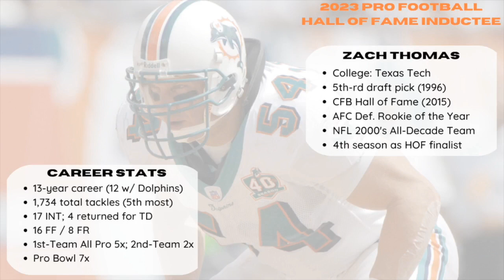Dolphins News: Zach Thomas Elected To Pro Football Hall Of Fame!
Thursday night during the 12th Annual NFL Honors former Miami Dolphins linebacker Zach Thomas was announced as a soon-to-be inductee of the Pro Football Hall of Fame Class of 2023.

Zach Thomas signed a one-day contract back in 2010 to retire as a member of the Miami Dolphins following a 13-year NFL career (12 with the Dolphins, one with the Dallas Cowboys). He was selected by the Dolphins out of Texas Tech in the fifth round of the 1996 NFL Draft and it didn’t take long before his impact was felt as he earned AFC Defensive Rookie of the Year honors later that year.

The nucleus of the Dolphins defense for over a decade, Thomas was joined by the likes of Jason Taylor, Sam Madison, Patrick Surtain and several others to form one of the league’s best and most consistent defenses for several years. Zach Thomas now joins the Hall of Fame with fellow teammates Dan Marino and Jason Taylor.

Zach Thomas will be inducted to the Pro Football Hall of Fame on Saturday, August 5 in Canton, Ohio.

The following former NFL players that will be joining Thomas in the Pro Football Hall of Fame Class of 2023 include:
- Ronde Barber
- Darrelle Revis
- DeMarcus Ware
- Chuck Howley
- Don Coryell
- Ken Riley
- Joe Klecko
- Joe Thomas

Notable Zach Thomas career achievements include:
- 1st-team All-Pro (5x)
- 2nd-team All-Pro (2x)
- Pro Bowl (7x)
- 1,734 career tackles
- 17 interceptions (four returned for touchdowns)
- 16 forced fumbles; eight fumble recoveries
- AFC Defensive Rookie of the Year (1996)
- NFL 2000’s All-Decade Team